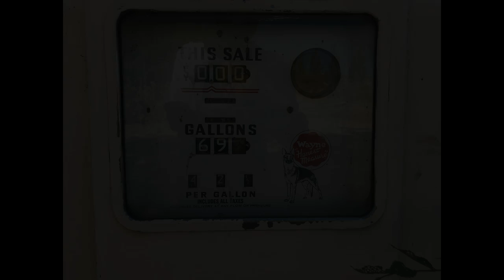Trip West '19 0.35 long form Music: Nawang Khechog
southwest images